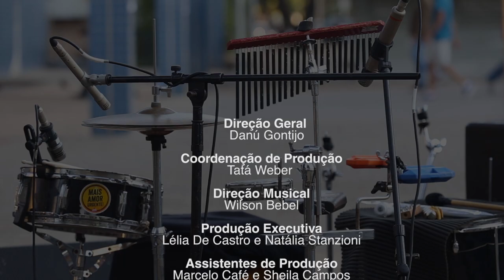Pedro Vasconcelos Quarteto - Dos anjos (ao vivo)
Pedro Vasconcellos: cavaquinho
Hamilton Pinheiro: contrabaixo fretless
Misael Silvestre: teclados
Pedro Almeida: bateria

Manifesta Do Quadrado - Ocupação SCS
Brasília, 2019